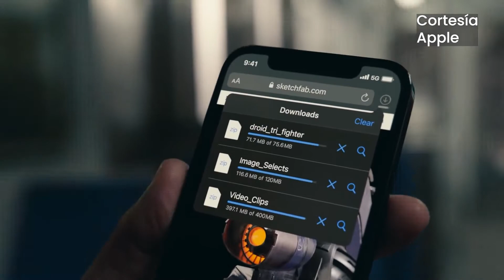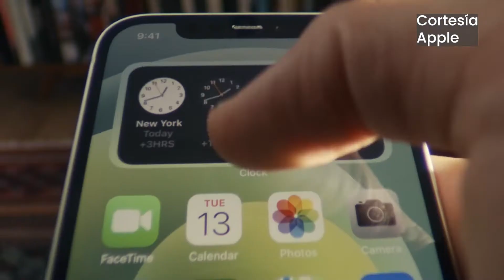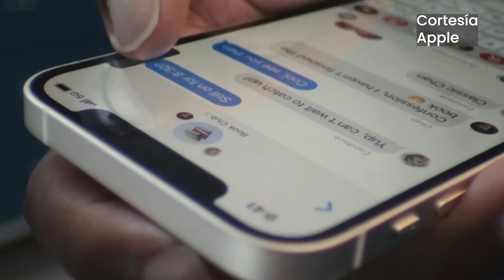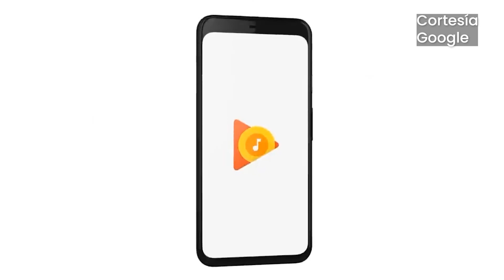👀Ya llegó el iPhone 12 - Tendencia Z ⚡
@apple revela el Iphone12, Disney se reestructura y Google Play Music anuncia su cierre definitivo para favorecer a YoutubeMusic 🎵

Mantente en tendencia junto a @IngenioDeMarca en el programa que marca la pauta⚡️⁣
Edición: @TheVicView⁣
Artes: @SuarezDJulio⁣
Producción: @Zuliatec⁣